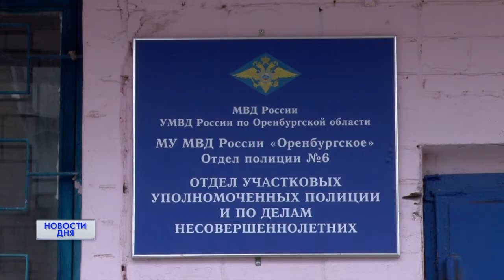Урок мужества в день полиции прошел в Оренбурге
Подрастающему поколению действующие сотрудники и ветераны службы рассказали о героях нашей страны и личных подвигах.